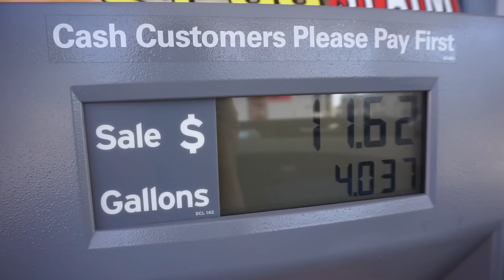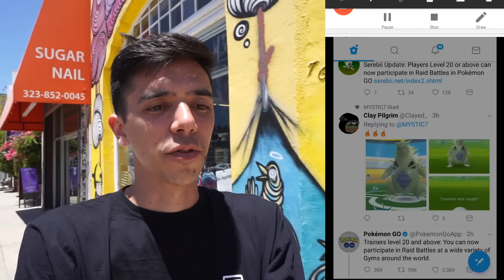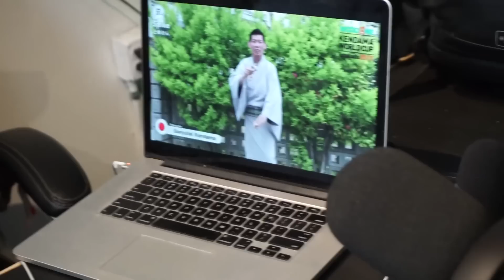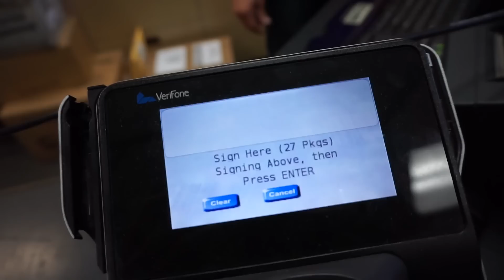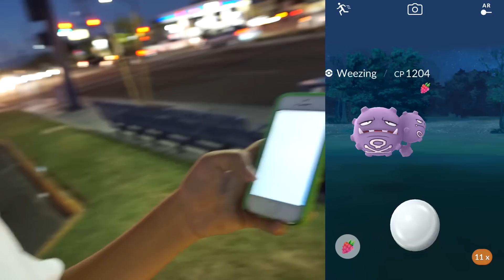POKÉMON GO GYM UPDATE- HOW TO EARN COINS, HOW GYMS WORK, GYM STRATEGY + MORE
Today is Reversal's last day in the US, at least until Pokémon GO Fest. We met up with Mystic7 and Adam22 of No Jumper to hang out for a bit, and I go over the new gym system briefly and explain how to earn coins in Pokémon GO since the update.

SEND MAIL TO:
8504 Firestone Blvd. #239